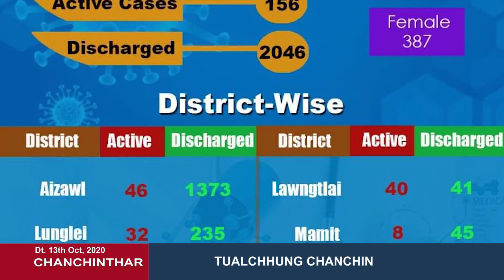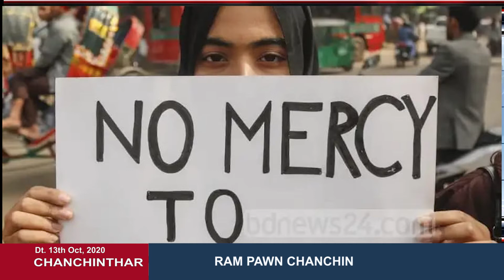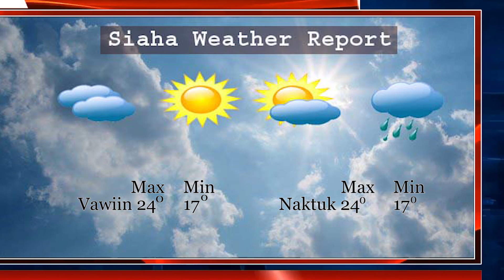NSV News 13 Oct 2020